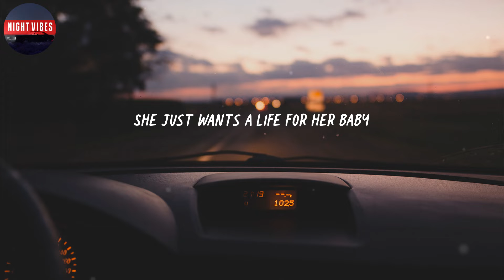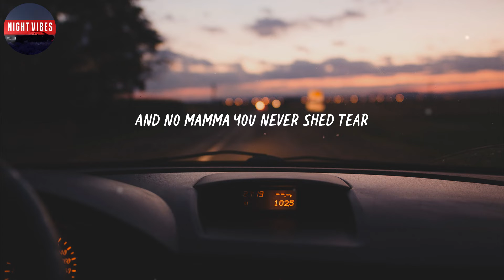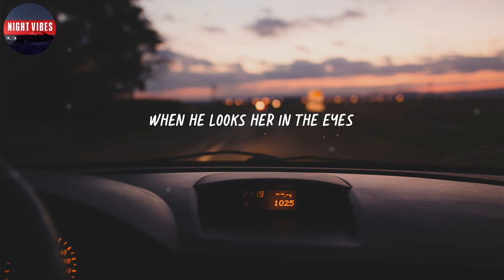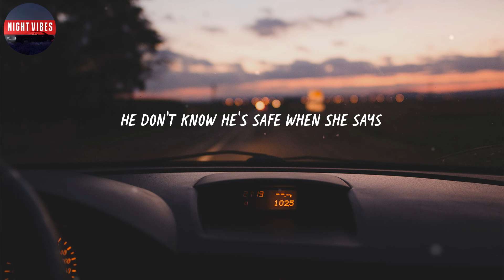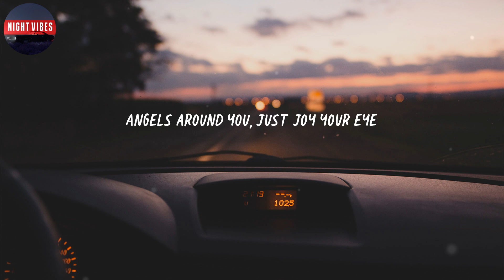Clean Bandit - Rockabye (feat. Sean Paul & Anne-Marie) (Lyrics)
Lyric video for "Rockabye" by Clean Bandit